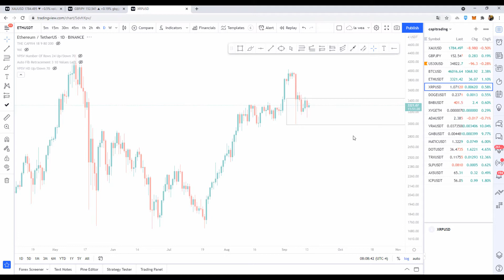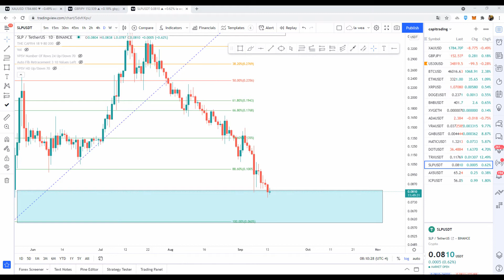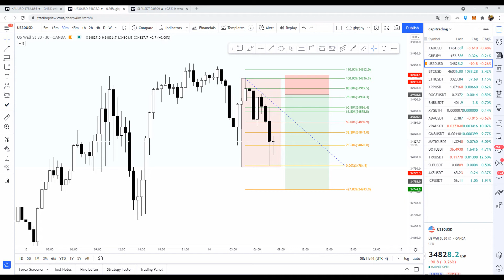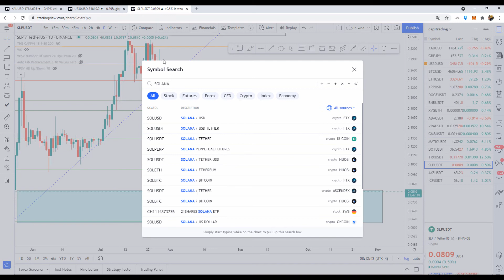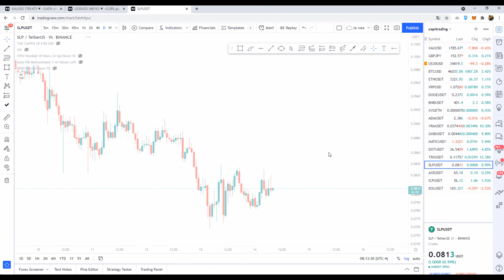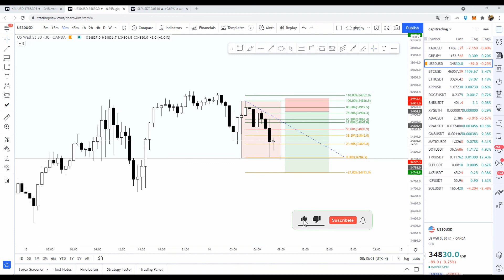ESPERANDO WALL ST 30 trading forex axieinfinity @yosoycapioficial EN ESPAÑOL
tambien tenemos mentoria personalizada en Forex 1-1.
wa.link/mr8chz

Inversionista y conferencista.
Axiance Trader.
Libertex Trader.
Forex Trader.

Abre tu cuenta en Axiance para un broker de forex con spread bajo y baja comision: